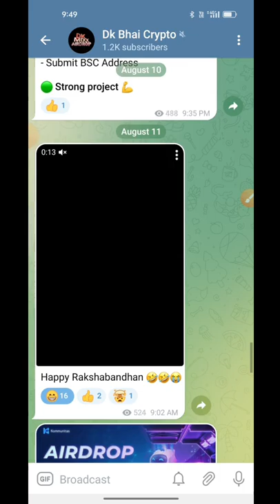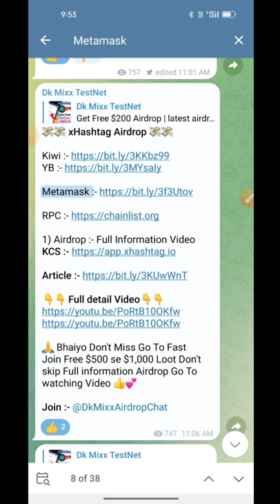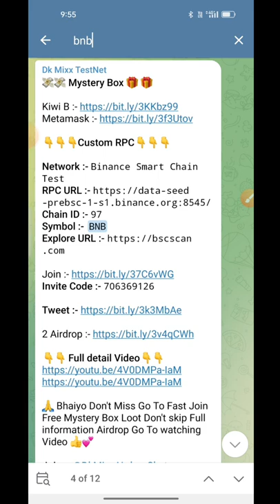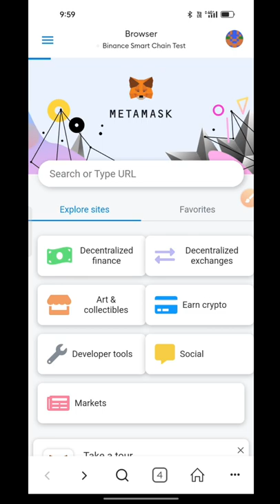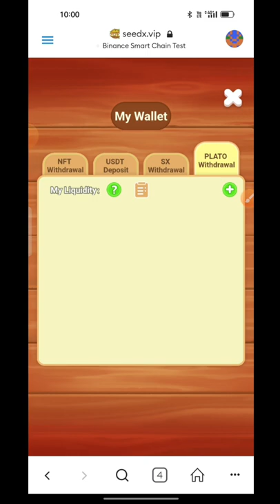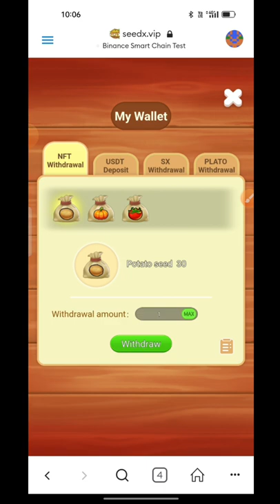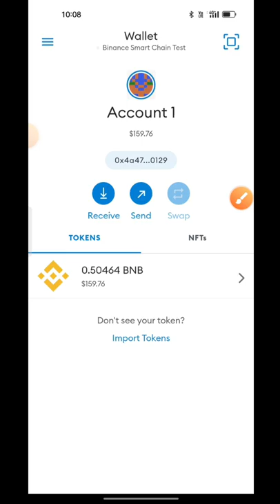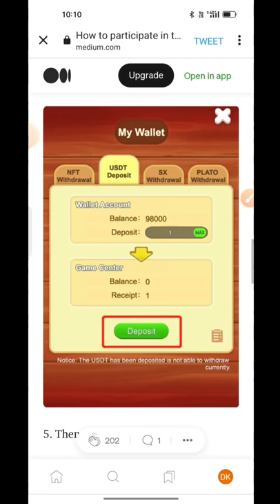SeedX Airdrop | airdrop instant withdraw | Free Plato Token Withdrawal | Play to Earn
📌Latest Loots & New Earnings Airdrop

Binance Learn & Earn Free Crypto Tokens

Play 2 Earn
Playtoearn
Play2Earn
SeedX airdrop
SeedX exchange
SeedX new offer
SeedX tutorial
SeedX copy trading tutorial
SeedX futures trading
SeedX deposit
SeedX token
SeedX review
SeedX exchange copy trading
SeedX vote

Tokenomics
A free game open to all
Players can play SeedX for free to earn SX points tokens (which can subsequently be exchanged for Game Governance tokens), PlatoFarm-related NFTs, and PLATO tokens. A daily bonus pool of 100,000 PLATO tokens will be randomly distributed to all players

Energy card
Energy cards are used at the beginning of each game and have 3 levels: 1 time use, 10 times use and 100 times use.

Energy tank
The capacity, upgrade energy and yields of each energy tank vary from level to level. To open energy tanks requires energy cards.

The background of creating Plato Labs
On July 27, 2022, PlatoFarm and many investment institutions raised $10 million and officially launched Plato Labs — a Metaverse development fund focused on incubating Gamefi, DEXs, Defi and other infrastructure and ecological applications. The goal of Plato Labs is to actively drive the building of a platonic Metaverse ecology.

How to participate in the SeedX Public Beta test
To participate in the public beta, users need to prepare TBNB and get test-USDT in the game first

Join the SeedX Public Beta and Earn Rewards

Players will be rewarded with PLATO tokens and $100 worth of NFTs when they meet the requirements. SeedX will hold a series of events with iToken, BitKeep, OpenMeta, BitFi and other platforms, and set up a prize pool of 50,000 USDT to reward users who participate in these events.

🤩Summary of SeedX - The World’s First Web3 Gamified Task Platform

🔥Explore the background of creating PlatoLabs, the background of creating SeedX and all about SeedX and the upcoming launch👇

💥The wait is finally over, the SeedX Public Beta is LIVE NOW!!

🎁All participants will be ranked according to their combined ranking of game level, experience points and earnings, and the top 1000 will receive rewards!

❗️How to participate ⬇️

💥The final countdown has begun!!

⏳There is only ONE DAY LEFT until the SeedX Public Beta!

❗️Join the Public Beta and share the $50,000 prize pool! 📝Complete the tasks before 15 Aug👇